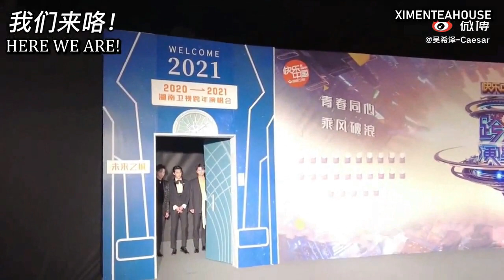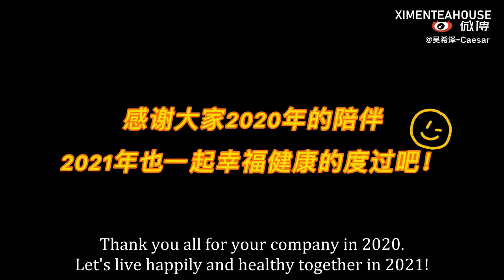[ENG SUB] Caesar Wu - New Year's Eve F4 Live Vlog No. 09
Caesar Wu released his Vlog No. 09 on Weibo, February 11, 2021.

The vlog shows Caesar during rehearsal and D-day of F4 singing live in the HunanTV New Year's Eve concert at Haikou. Dylan Wang, Darren Chen, Leon Leong are also in this vlog.